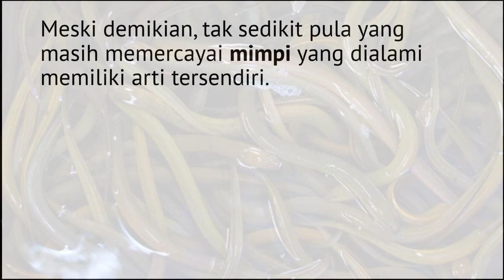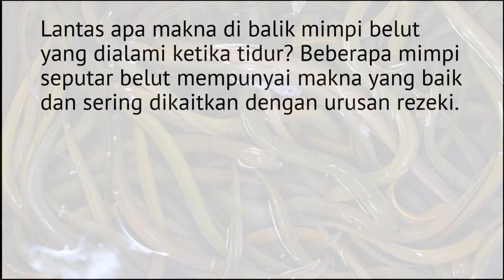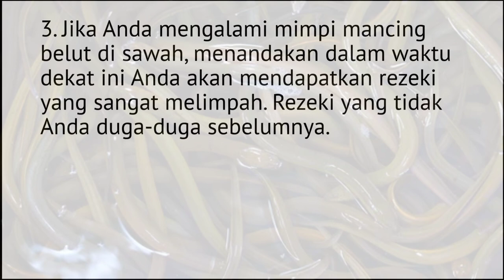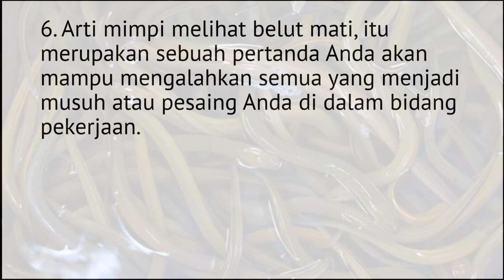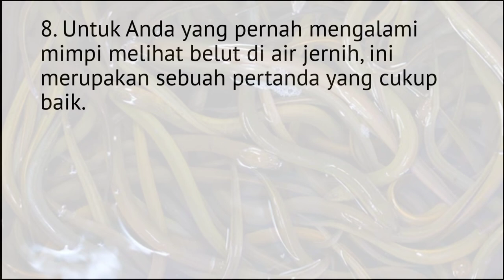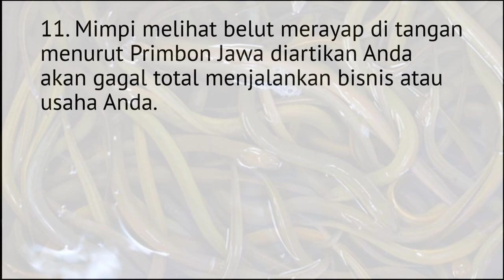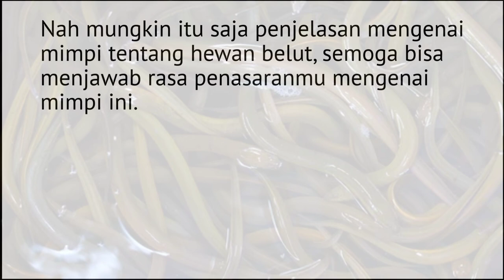13 Arti Mimpi Seputar Belut, Pertanda Datangnya Rezeki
13 Arti Mimpi Seputar Belut, Pertanda Datangnya Rezeki.
mimpi belut
mimpi belut besar
mimpi belut menurut islam
mimpi belut masuk rumah
mimpi belut artinya
mimpi belut angka berapa
mimpi belut air
mimpi ambil belut
mimpi ada belut
mimpi angka belut
mimpi mancing belut angka berapa
mimpi banyak belut di rumah
mimpi beli belut
mimpi bunuh belut
mimpi bertemu belut banyak
mimpi cari belut
mimpi cari belut di sawah
mimpi cuci belut
mimpi cacing belut
mimpi belut masuk celana
mimpi melihat belut coklat
apa arti mimpi cari belut
mimpi belut dan ular
mimpi belut dalam islam
mimpi belut dan ikan
mimpi belut di kaki
mimpi belut dan kepiting
mimpi belut dan air
mimpi belut emas
mimpi ekor belut
mimpi goreng belut
mimpi makan belut goreng
mimpi dapat belut gede
mimpi di gigit belut
buku mimpi gambar belut
mimpi di gigit belut besar
tafsir mimpi gambar belut
mimpi belut hitam
mimpi melihat belut hitam
arti mimpi belut hitam
mimpi makan belut hidup
mimpi pegang belut hitam
mimpi ikan belut
mimpi ikan belut besar
mimpi in belut
mimpi mancing ikan belut
mimpi jumpa belut
mimpi jadi belut
arti mimpi jualan belut
arti mimpi jadi belut
mimpi melihat belut berubah jadi ular
mimpi ular berubah jadi belut
mimpi belut kode alam
mimpi belut keluar dari badan
mimpi belut kuning
mimpi ketemu belut
mimpi keluar belut dari mulut
mimpi keluar belut dari kemaluan
mimpi dikejar belut
mimpi kehilangan belut
mimpi belut listrik
mimpi belut lepas
mimpi melihat belut
mimpi melihat belut raksasa
mimpi melihat belut di air jernih
buku mimpi belut listrik
mimpi belut masuk perut
mimpi belut mati
mimpi belut mancing
mimpi menangkap belut
mimpi mengambil belut
orang mimpi belut
mimpi belut putih
mimpi belut pertanda
mimpi pegang belut
mimpi potong belut
mimpi belut banyak
mimpi belut raksasa
mimpi dikejar belut raksasa
mimpi melihat rumah belut
ramalan mimpi belut
arti mimpi belut dalam rumah
mimpi menangkap belut di rawa
mimpi belut sawah
mimpi belut sepasang
mimpi melihat belut seperti ular
mimpi dapat belut sawah
mimpi menangkap belut sawah
mimpi dapat belut sawah banyak
mimpi belut tertangkap
mimpi ternak belut
mimpi dikejar ular belut
mimpi mancing belut dapat ular
mimpi melihat belut dan ular
mimpi belut warna kuning
mimpi melihat belut warna
mimpi melihat belut yang banyak
arti mimpi menangkap belut yang banyak.
belut
belut listrik
belut goreng
belut bahasa inggris
belut laut
belut serigala
belut inggris
belut sawah
belut apa yang paling berbahaya
belut albino
belut apa yang paling bahaya
belut adalah
belut asap
belut air tawar
belut artinya
belut berkembang biak dengan cara
belut bakar
belut bernapas dengan
belut bahasa inggris tts
belut bertelur atau beranak
belut bahasa jepang
belut biasanya diekspor ke negara
belut cabe ijo
belut crispy
belut cuka
belut cusk
belut cabai hijau padang
belut cobek
belut cantik
belut calico
belut dalam bahasa inggris
belut dinosaurus
belut dan lele termasuk ikan yang hidup di
belut dalam bahasa jepang
belut di sawah
belut di semarang
belut darat
belut enaknya dimasak apa
belut emas
belut english
belut enak
belut eropa
belut empang
belut elektrik
belut frozen
belut fresh
belut fresh manyar surabaya
belut fresh kalpataru
belut fire eel
belut fresh bratang
belut fresh manyar
belut goreng semarang
belut goreng salatiga
belut goreng terdekat
belut goreng solo
belut geprek
belut goreng tepung
belut goreng klaten
belut halal atau haram
belut hidup di air
belut hidup di
belut hias
belut hidup
belut hitam
belut hidup dimana
belut hidup di air apa
belut inggrisnya
belut in english
belut itu apa
belut ikan
belut itu ikan atau bukan
belut itu halal atau haram
belut indonesia
belut jepang.